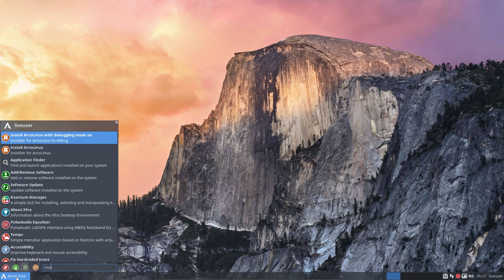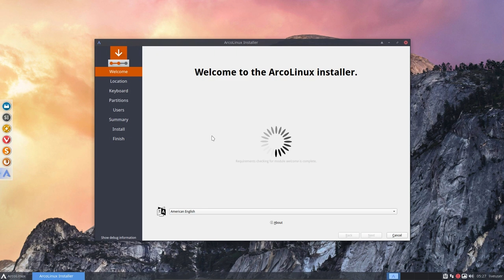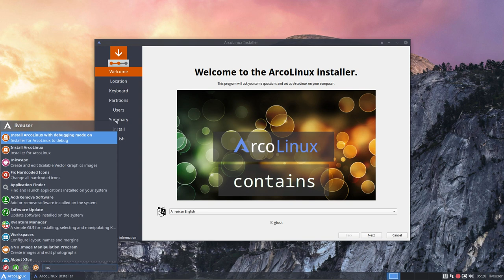ArcoLinux : 982 calamares series : starting calamares in debug mode with menu